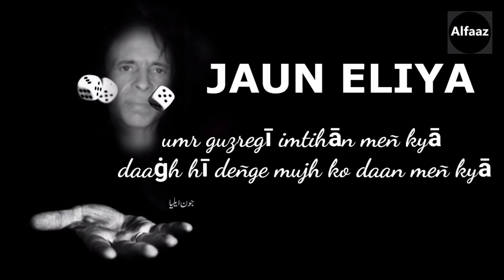उम्र गुज़रेगी इम्तिहान में क्या ....| JAUN ELIYA | ALFAAZ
उम्र गुज़रेगी इम्तिहान में क्या
दाग़ ही देंगे मुझ को दान में क्या

मेरी हर बात बे-असर ही रही
नक़्स है कुछ मेरे बयान में क्या

मुझ को तो कोई टोकता भी नहीं
यही होता है ख़ानदान में क्या

अपनी महरूमियाँ छुपाते हैं
हम ग़रीबों की आन-बान में क्या

ख़ुद को जाना जुदा ज़माने से
आ गया था मेरे गुमान में क्या

शाम ही से दुकान-ए-दीद है बंद
नहीं नुक़सान तक दुकान में क्या

ऐ मेरे सुब्ह-ओ-शाम-ए-दिल की शफ़क़
तू नहाती है अब भी बान में क्या

बोलते क्यूँ नहीं मेरे हक़ में
आबले पड़ गए ज़बान में क्या

Syed Hussain Jaun Asghar Naqvi, commonly known as Jaun Elia, was an Indo-Pak Urdu poet, philosopher, biographer, and scholar. He was the brother of Rais Amrohvi and Syed Muhammad Taqi, who were journalists and psychoanalysts. He was fluent in Urdu, Arabic, English, Persian, Sanskrit and Hebrew